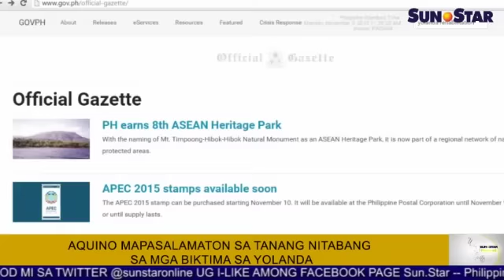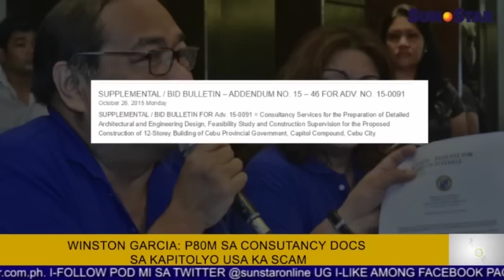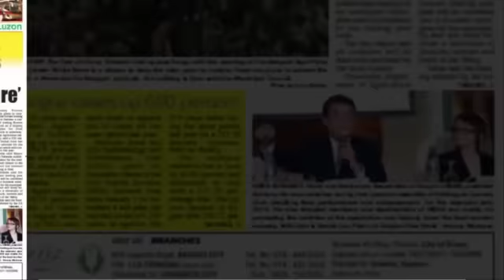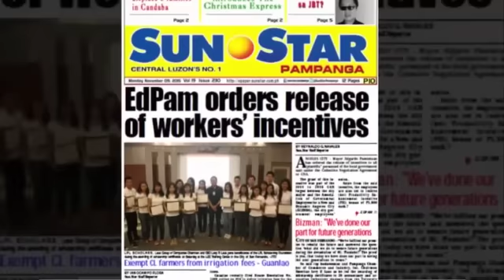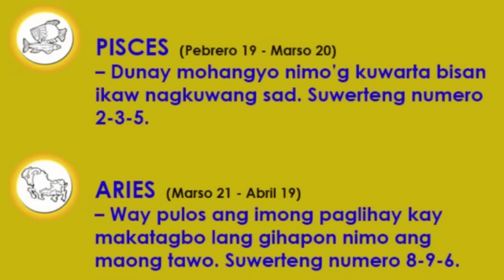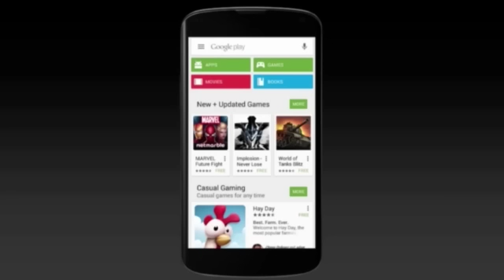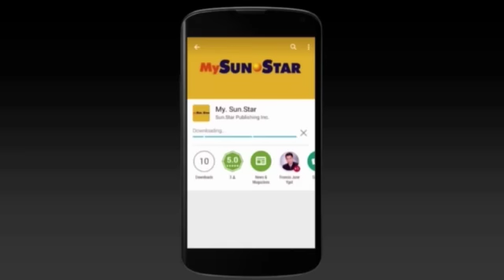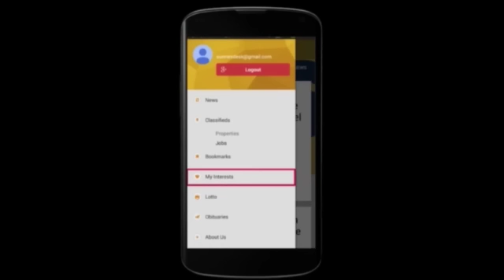Sun.Star Pilipinas November 9, 2015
Ania ang replay sa Sun.Star Pilipinas alang karong adlawa November 9, 2015. Ang replay features naglangkob sa mga balita, entertainment, isports, ug kahimtang sa panahon.

Balita:
1. PNoy mapasalamaton sa mga mitabang sa mga biktima sa bagyong 'Yolanda'
2. Winston Garcia: P80 million sa consultancy documents sa kapitolyo usa ka scam
3. Duterte mapugos pagdagan pagka-presidente
4. P5.8 million kolektahon sa Veco sa mga konsumidor

Showbiz:
1. Miho, Jimboy big winners sa PBB 737